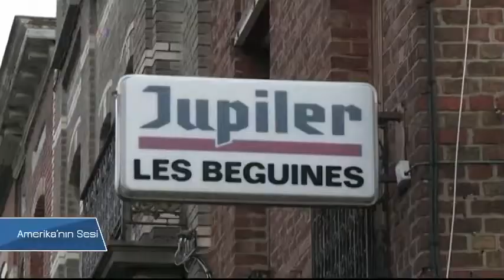'Belçika’da Radikalleşme Sorunu Büyüyor'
Son terör saldırıları, Belçika’daki radikalleşme sorununu dünya gündemine taşıdı. Ayrıca, IŞİD’e katılan Belçikalı sayısının giderek artması da kaygı yaratıyor. Amerika’nın Sesi, bazı semtleri “Avrupa’da terörün arka bahçesi” olarak görülen Belçika’daki radikalleşmeyi inceledi.